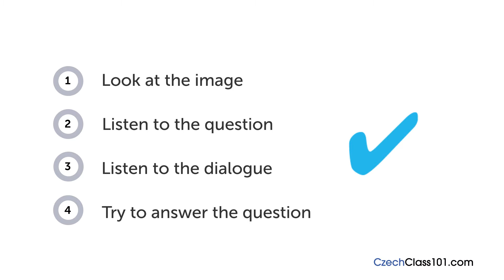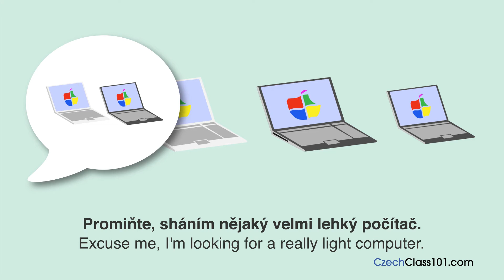Czech Listening Practice - Shopping for a Computer in The Czech Republic